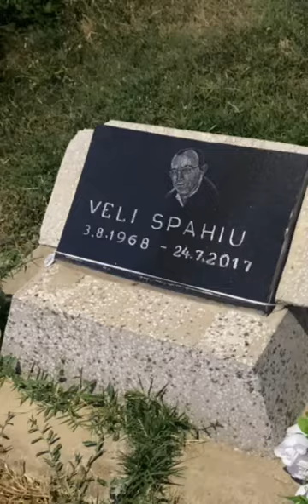Fshati Celinë e Rahovecit ne mbrëmje vere.Video Ikram Sinani